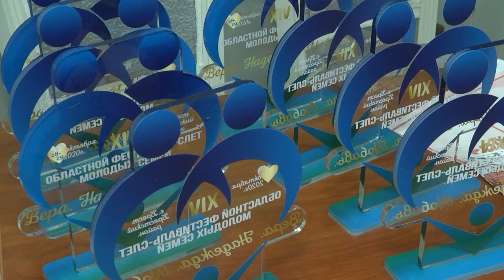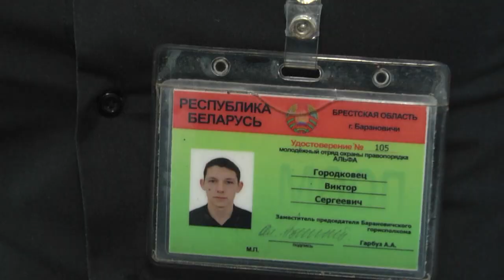2021-02-19 г. Брест. Пленум ОК ОО «БРСМ». Новости на Буг-ТВ.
Белорусский Республиканский Союз Молодёжи как магнит, притягивает к себе активную и патриотически настроенную молодёжь. Эти деятельные юноши и девушки генерируют множество социально-  полезных и творческих идей, которые  воплощаются на практике. Поэтому активистов команды часто можно увидеть в гуще событий: на различных волонтёрских акциях, спортивных и творческих мероприятиях, важных для города информационных и диалоговых площадках. А сегодня деятельная и позитивная молодёжь со всей области  собралась, чтобы подвести итоги проделанной работы и расставить приоритеты на будущий год. На пленуме БРСМ побывала  наша съёмочная группа.